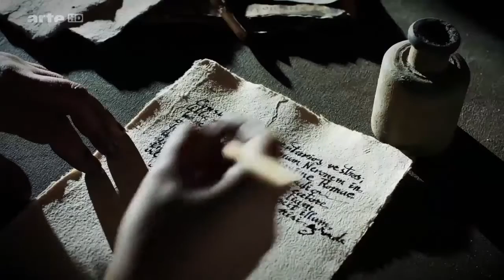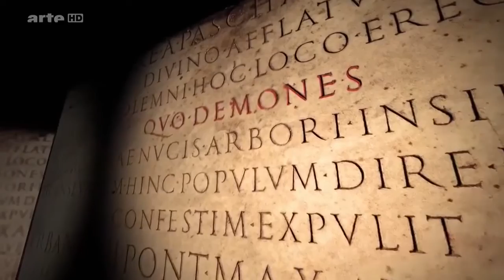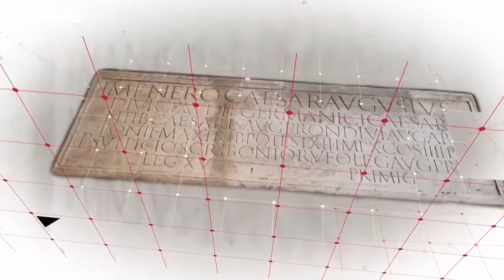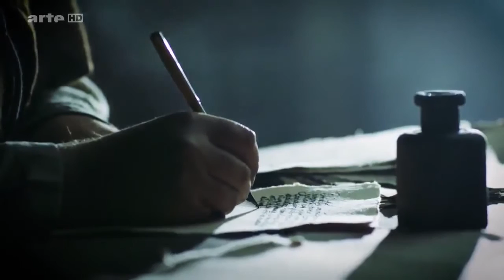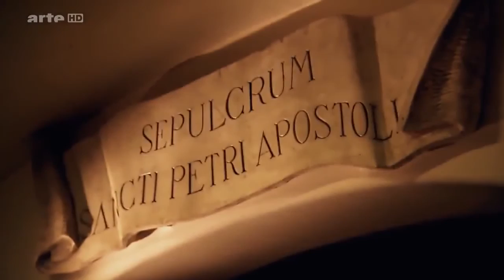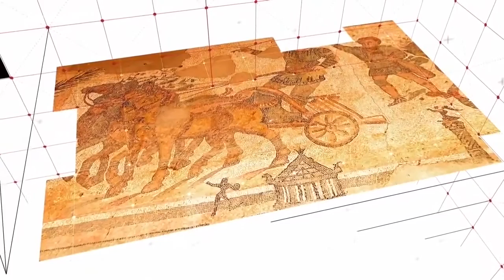Best Documentary Films Arte Doku Nero Plädoyer für eine Bestie 2 2